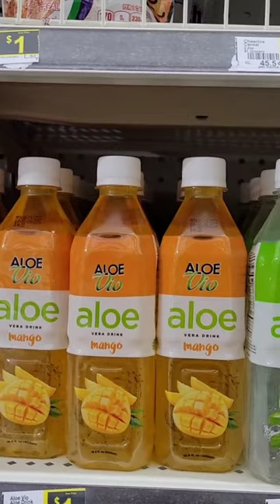DOLLAR GENERAL $1 AISLE